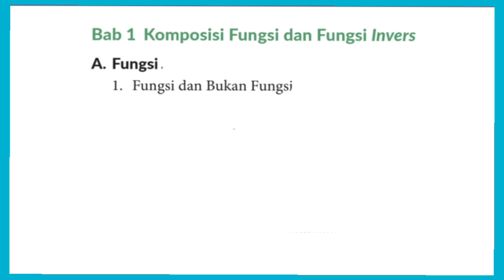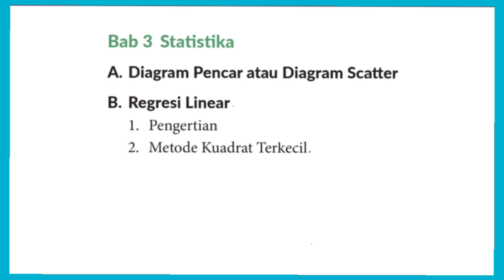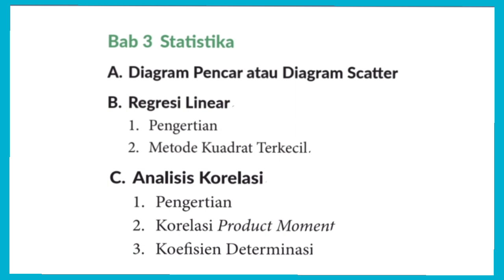Materi pokok Matematika kelas 11 SMA/SMK Kurikulum Merdeka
Materi pokok ( ringkasan)  Matematika kelas 11 SMA/SMK Kurikulum Merdeka sekolah Penggerak ‎@GUcilchaNEL1964